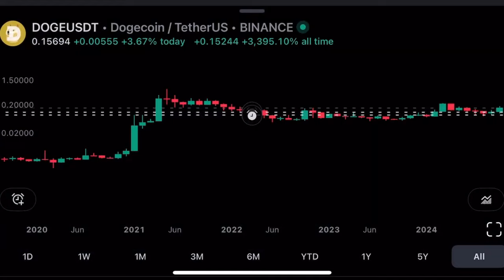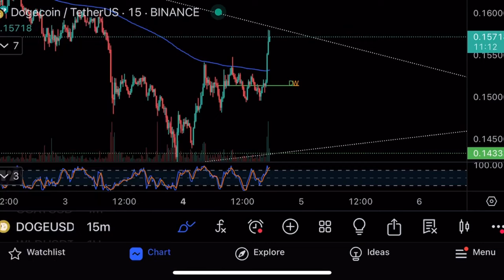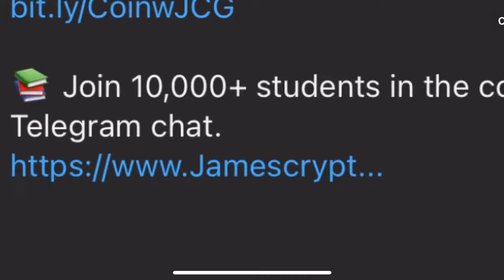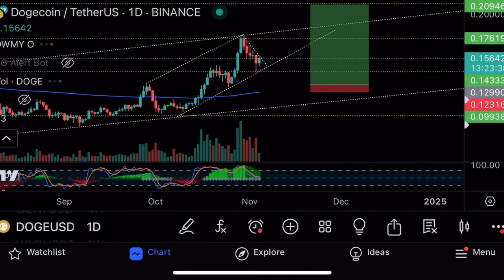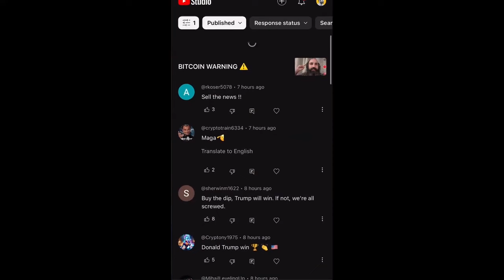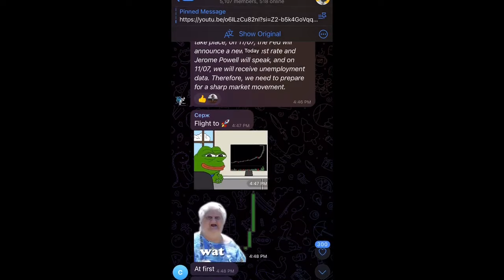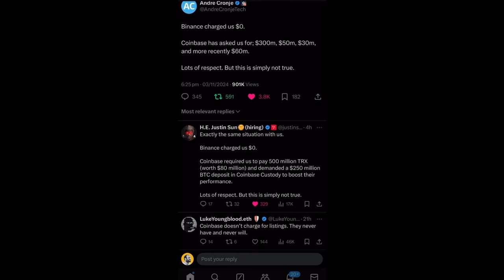Покупаю DOGECOIN на $75 000🚀Технический анализ биткоина